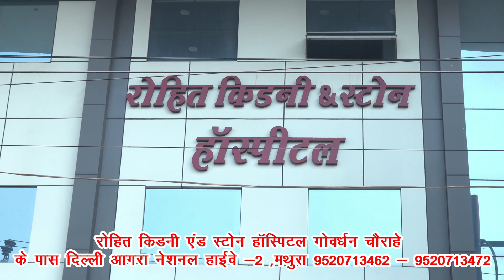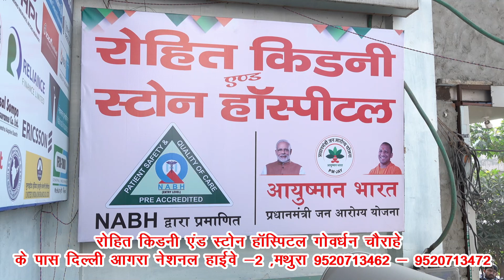संविधान बचाओ देश बचाओ को लेकर पूर्व सांसद उदित राज का कार्यकर्ताओं ने किया जोरदार स्वागत